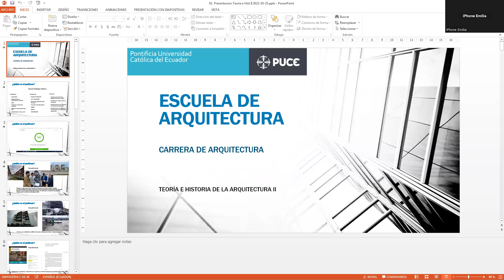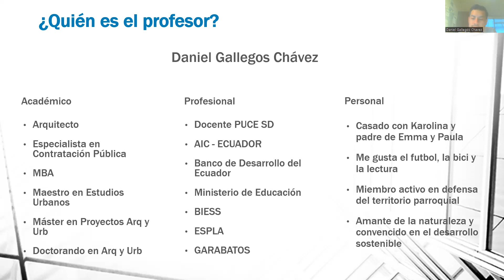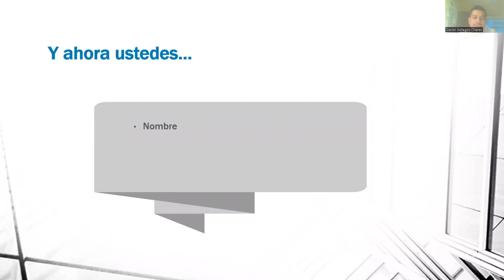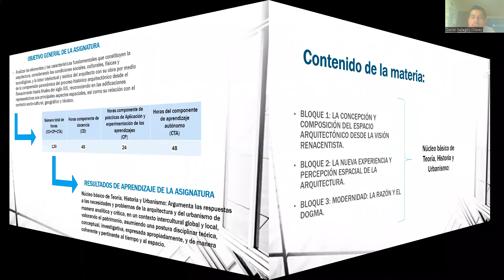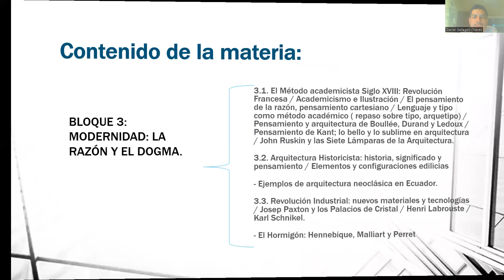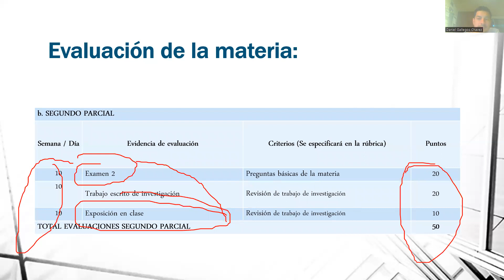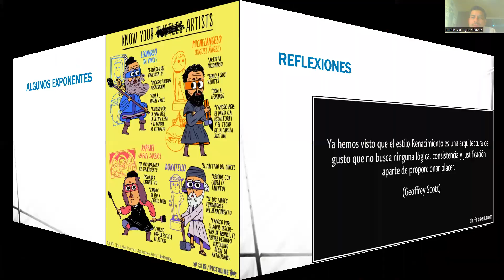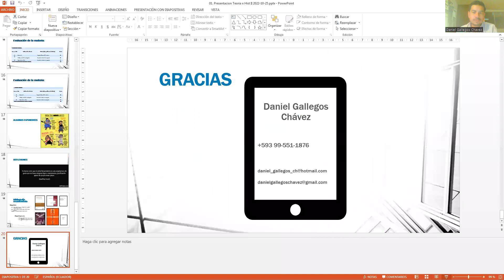Clase Paralelo 2A 2023-04-18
Clase 01: Introducción a Teoría e Historia de la Arquitectura